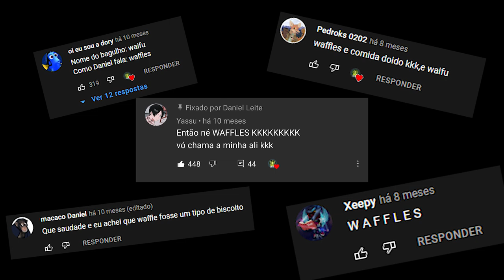TOP 8 WAIFUS DE BEN 10!!!